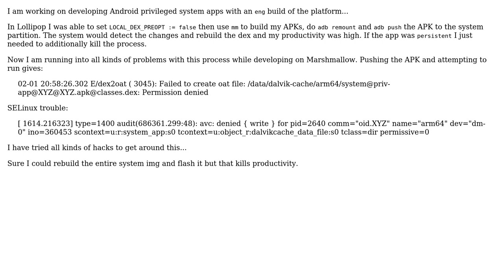How to productively develop system apps on Android Marshmallow platform?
With thanks & praise to God, and with thanks to the many people who have made this project possible! You are responsible for your own actions.